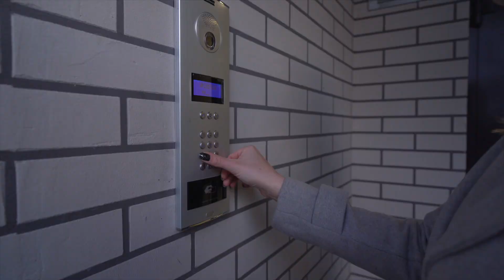Oglądamy mieszkanie 62 m2 z ogródkiem pod klucz! Poznań, ul. Pileckiego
3 pokojowe mieszkanie z dużym ogrodem zlokalizowane jest na poznańskim Strzeszynie przy ul. Pileckiego 5. Nieruchomość znajduje się się na parterze w 4-piętrowym budynku z 2019 roku. Blok umieszczono w otoczeniu zieleni, w pobliżu m.in. jezioro strzeszyńskie. Inwestycja Strzeszyn Park autorstwa Erigo Development.

Mieszkanie składa się z:
- pokoju dziennego z aneksem
- sypialni 1
- sypialni 2
- dużej łazienki
- pralni
- korytarza
- garderoby
RAZEM 62 m2
+ ogród 90m2